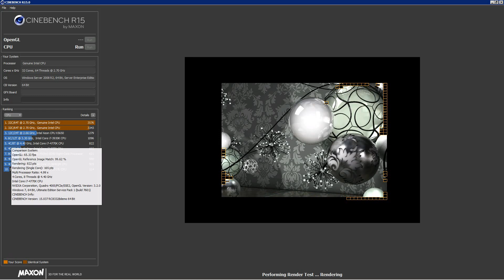Quad Xeon E4650 (64 threads) Test Cinebench R15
Testeando un quad xeon e4650 (64 hilos) con el benchmark Cinebench R15